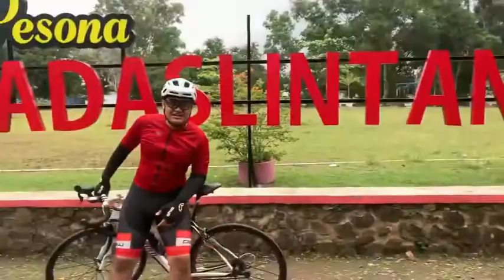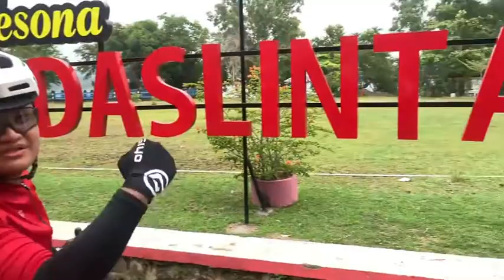Grand Fondo 200 KM Gowes dari Sukoharjo ke Wadas Lintang, Wonosobo. Gowes Sukoharjo Makmur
Grand Fondo gowes dagelan 200km Sukoharjo - wadas lintang Wonosobo with GSM 🤣🤣 finishhhh # gowessukoharjomakmur